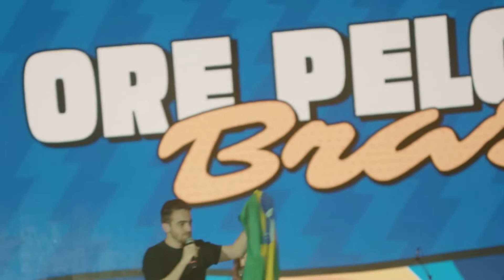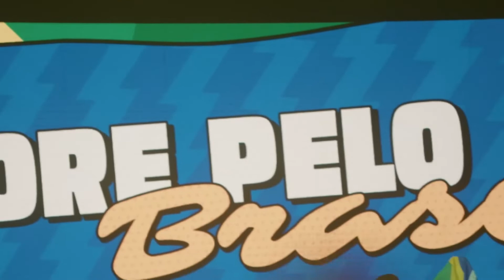PRECISAMOS ORAR PELO BRASIL! 🇧🇷🔥 - Dunamis Conference 22 ft. Henrique Krigner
NÃO PODEMOS PARAR DE ORAR POR NOSSA NAÇÃO! ❤️‍🔥

Na Dunamis Conference 2022 tivemos um momento em que oramos por nossa nação com Henrique Krigner. Declaramos a vontade de deus sendo estabelecida sobre nossa nação e a justiça do Reino de Deus sendo derramada sobre nós. Avivamento e transformação estão sendo gerados em nossos corações e no espírito!

Cremos que o Senhor ainda irá fazer grandes coisas no Brasil e através do Brasil! QUEM CRÊ NISSO? 🙋‍♂️🙋‍♀️

Entre junto nesse movimento de intercessão por nossa nação! Não pare de orar pelo Brasil! 🇧🇷

O DUNAMIS MOVEMENT é um movimento cristão, para-eclesiástico cujo foco é um avivamento sustentável. Nós buscamos DESPERTAR uma geração  para que ela venha ESTABELECER a Cultura do Reino de Deus na Terra e assim TRANSFORMAR a sociedade a sua volta.